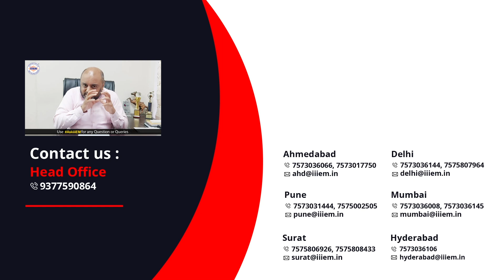Sir, क्या आप मेरा सीधे सीधे Export नहीं करवा सकते? | iiiEM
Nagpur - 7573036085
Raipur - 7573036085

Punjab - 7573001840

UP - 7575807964